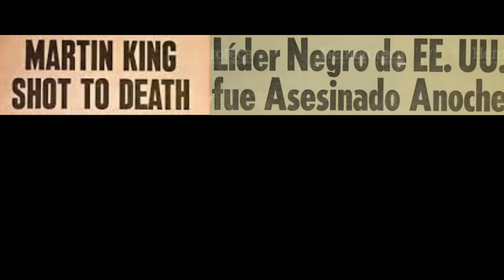Martin Luther King: The Documental | Official Trailer | Netflix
Este es un proyecto escolar basado en la década del 60, realizado por las alumnas Luisina Mariani Russo y Valentina Mazzuchin.
En el mismo realizamos un pequeño trailer de un gran documental sobre la vida de Martin Luther King, condecorado con el Premio Nobel de la Paz en 1964, fue un reconocido pastor estadounidense de la Iglesia Bautista y activista que desarrolló una labor crucial en Estados Unidos al frente del movimiento por los derechos civiles para los afroestadounidenses y que, además, participó como activista en numerosas protestas contra la guerra de Vietnam y la pobreza en general.
Saludos y cuídense!